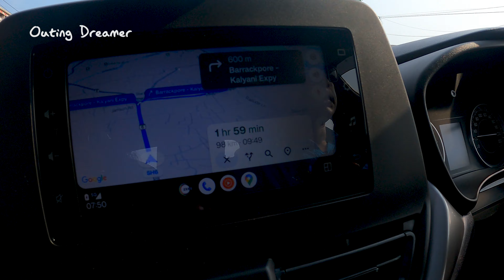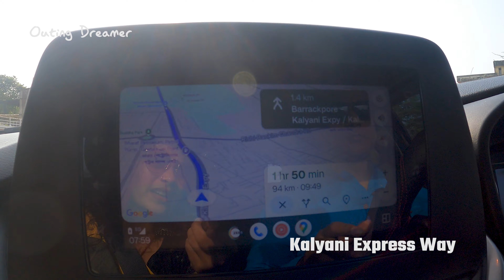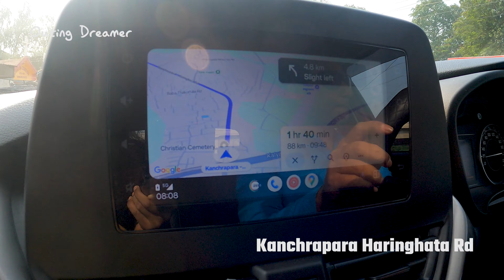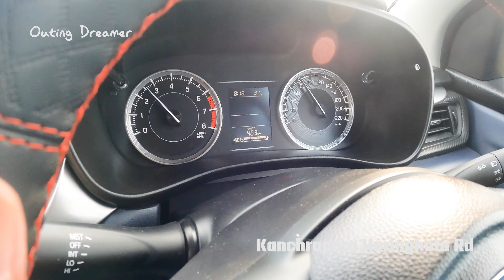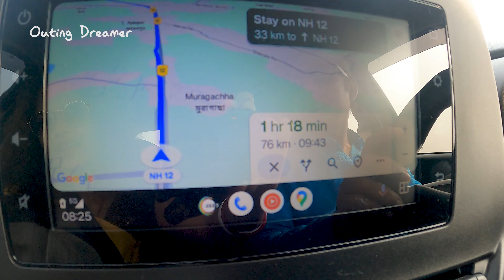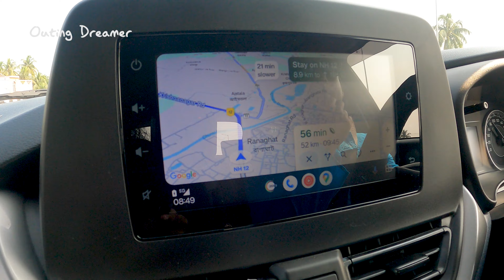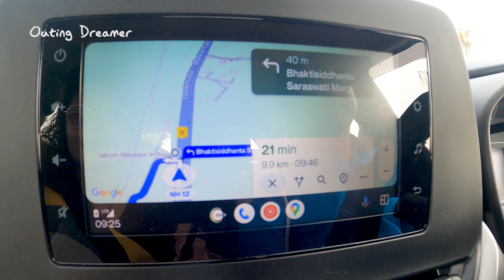ISKON Mayapur by Baleno Delta via NH12 || Complete Road Details || Ep1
This is video about Road trip to ISKON Mayapur. Best route to drive to Mayapur from kolkata is NH12. Total distance from our home 100 km. Watch  the video with full route details. This is our Hindi Vlogging Channel. Here we will share our experience of lifestyle and travel with full details.